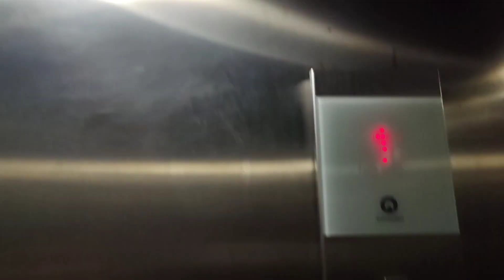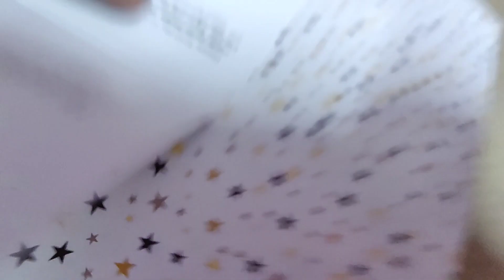Last Minute Birthday Celebration !!! 🥰 🎉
This YouTube channel is all about sharing daily lifestyle moment of a couple.

In this video we are sharing some fun, entertainment, love and also some cute and loving tantrums of our pet dog. Hope you guys like it. 💞